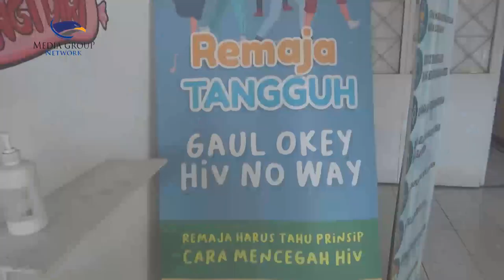Penyebab Ratusan Mahasiswa di Bandung Terkena HIV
Ratusan mahasiswa dan ibu rumah tangga di Kota Bandung tercatat mengidap penyakit HIV Aids berdasarkan data komisi penanggulangan Aids Kota Bandung. Faktor perilaku seksual mendominasi penyebab penularan penyakit tersebut di Kota Bandung.

Komisi Penanggulangan Aids Kota Bandung mencatat sebanyak 5.943 orang warga Kota Bandung mengidap penyakit HIV Aids berdasarkan data akumulatif dari tahun 1991 hingga 2021 dari Kementerian Kesehatan serta 28 puskesmas dan layanan kesehatan Kota Bandung. Iwan Gumilar/Metro TV.